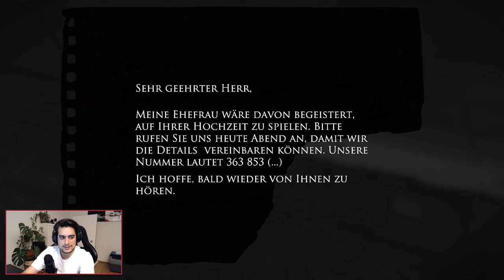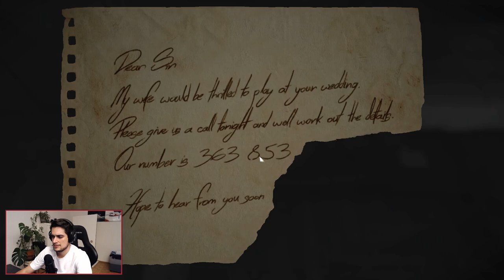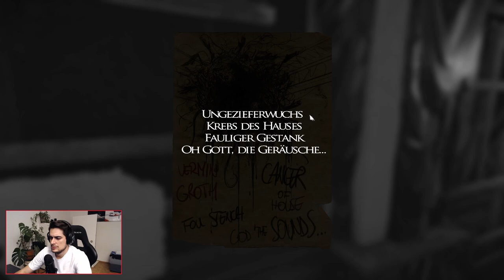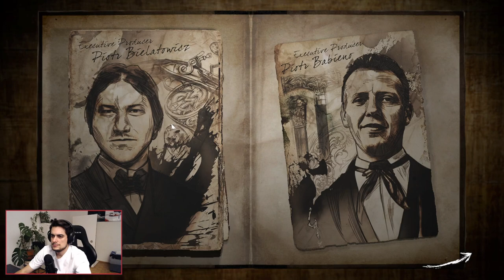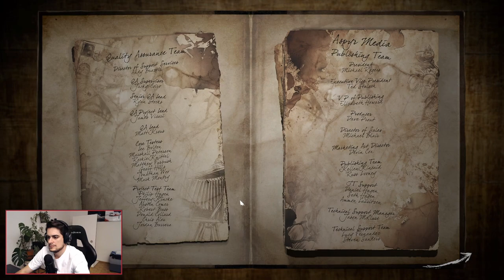Das düstere Finale - War alles umsonst? | German Let's Play #7 | Layers of Fear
INHALT

00:00 Was bisher geschah...
01:25 Gameplay Part 7
47:19 Vielen vielen Dank
48:02 Outro

Willkommen zur finalen Folge meines "Layers of Fear" Let's Plays! In dieser beunruhigenden siebten Episode erreichen wir das düstere Ende unserer Reise durch das verfluchte Haus. Leider haben wir das schlechte Ende erreicht, das uns mit einer letzten Welle des Schreckens konfrontiert.

In diesem Let's Play werden wir mit den schlimmsten Ängsten und Albträumen konfrontiert, während wir die letzten Geheimnisse des Hauses aufdecken. Die Atmosphäre ist zum Zerschneiden gespannt, und jede Entscheidung, die wir treffen, hat Konsequenzen für den Ausgang des Spiels.

Wir werden mit unseren eigenen Dämonen konfrontiert, während die Handlung ihren Höhepunkt erreicht. Die düstere Geschichte entfaltet sich vor unseren Augen, und das schreckliche Ende ist unvermeidbar.

Begleitet mich auf dieser letzten Etappe von "Layers of Fear", während wir uns dem Finale stellen und die bittere Wahrheit hinter den Gemälden erkennen. Lasst uns gemeinsam den Mut aufbringen, um das düstere Ende zu akzeptieren und zu verstehen, welche düsteren Konsequenzen unsere Entscheidungen hatten.

Dieses Let's Play war eine Achterbahnfahrt der Emotionen, und ich danke euch allen für eure Unterstützung und Begleitung auf dieser beängstigenden Reise.

Vergesst nicht, eure Gedanken und Reflexionen zum Ende des Spiels in den Kommentaren zu teilen. Lasst uns gemeinsam über die Interpretation der Geschichte diskutieren und den Einfluss der Entscheidungen auf den Ausgang des Spiels reflektieren.

Vielen Dank für eure Treue und euer Feedback während dieses "Layers of Fear" Let's Plays. Lasst uns das schreckliche Ende gemeinsam verarbeiten und uns auf neue spannende Abenteuer vorbereiten!